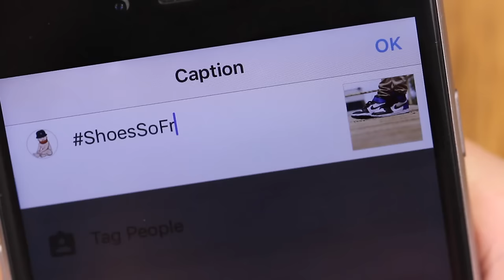Foamer Simpson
WE ALSO HAVE SOME DOPE SOCIAL CHANNELS. FOLLOW ALONG TO STAY UP TO DATE WITH EVERYTHING WE'RE DOIN'